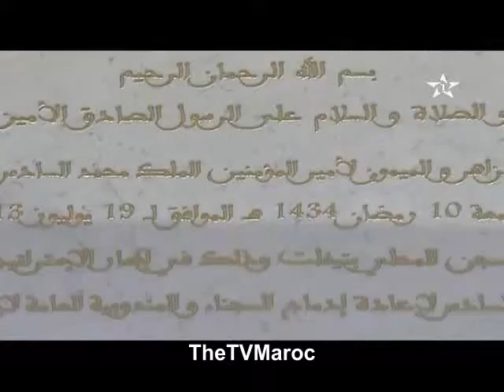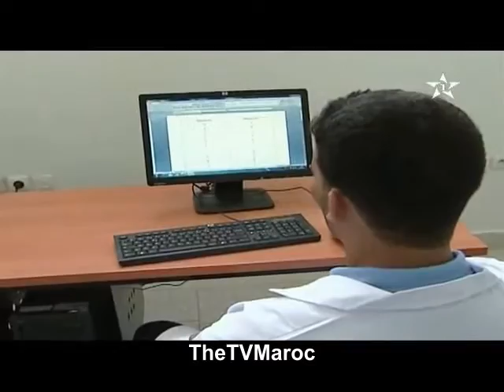أنشطة ملكية بسجن تيفلت